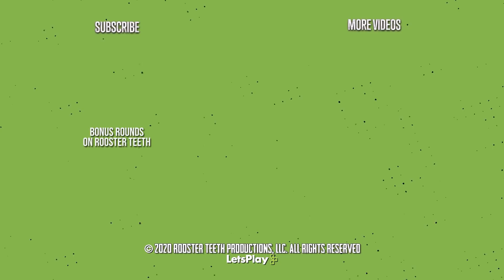The Dark Lord's Greatest Hiding Spot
Check out bonus rounds here!
In this Gmod: TTT gameplay, the Dark Lord is always watching...

Innocent Roles:
• Innocent - No special abilities or weapons. Must take out all Traitors to win.
• Detective - Has equipment to find out who the Traitors are.
• Mercenary - Can buy both Traitor and Detective's Equipment.
• Glitch - Looks like a Traitor to other Traitors. Cannot see who the Traitors are.
• Phantom - Haunts their killer on Death. If that person dies, the Phantom comes back to life.

Traitor Roles:
• Traitor - Can buy unique equipment and weapons. Must take out all Innocents to win.
• Hypnotist - Can revive dead players into Traitors.
• Assassin - Has one Innocent as their target. Does extra damage to that target and half damage to everyone else. Gets a new target when the current target dies.

Monster Roles:
• Vampire - Can briefly become invisible. Gets health from dead players.
• Zombie - Can kill other players with a knife and turn them into other Zombies.

Other Roles:
• Jester - Role is shown to Traitors. If they die, they win. Cannot do damage to other players. Cannot be hurt by environmental or fall damage.
• Swapper - Appears as Jester to Traitors. If they are killed, the killer dies and the Swapper is revived as the killer's role.
• Killer - Needs to be the last player standing. Will start smoking if they don't kill anyone.

Detective Only Weapons:
• Randomat 4000 2.0 - Adds a random effect to the current round.
• Golden Deagle - One hit kill on Traitors, but will kill the holder if they shoot an innocent.
• Taser - Rag dolls a player when shot.
• Lightsaber - Gives the user a Lightsaber and Jedi powers.
• Homerun Bat - Hits a player into the air.
• Health Station - Heals anyone that uses it (Can also be bought by Mercenaries)
• Grappling Hook - Allows the user to swing around the map
• Freeze Grenade - Freezes all caught in the blast radius
• Demonic Possession - Allows the placer to take over someone elses body
• The Portal Gun - Places 2-way portals on most surfaces

Traitor Only Weapons
• Boomerang - Insta-kill throwable weapon that returns to the user.
• Barnacle Gun - Places an invisible Barnacle on the ceiling.
• Spring Trap - Launches someone into the air.
• Mimic Spawner - Creates Mimic props that spawn and attack players
• Bear Trap - Lays down a bear trap trapping anybody that steps in it.
• Weeping Angel Gun - Spawns a Weeping Angel on a targeted player
• Bee Grenade - Explodes releasing a swarm of bees that attack all players
• Harpoon - A thrown weapon that can one-shot the target
• Explosive Health Station - Fake health station that explodes after minimal use.
• Death Faker - Creates a decoy body of the user.
• Minifier - Makes the user smaller with less health.